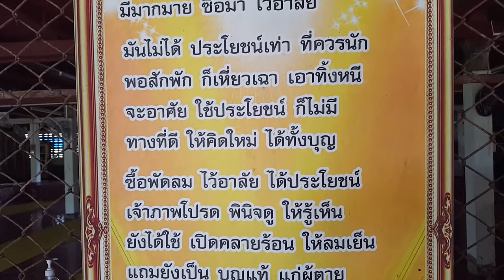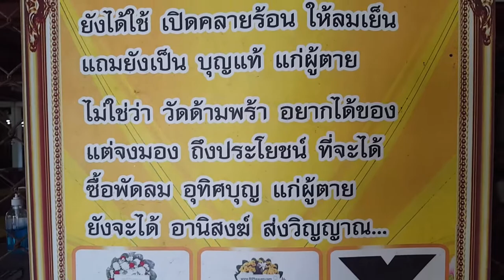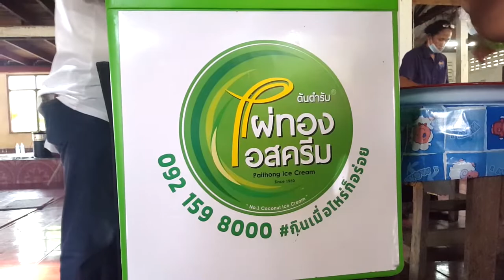วัดด้ามพร้า ต.ขามใหญ่ อ.เมืองฯ จ.อุบลราชธานี วันที่ 1 ตุลาคม 2565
ทำบุญอุทิศส่วนกุศลให้ อ.เตรียมจิตร - อ.เทอด บุณยรัตพันธุ์ และญาติผู้ล่วงลับไปแล้ว